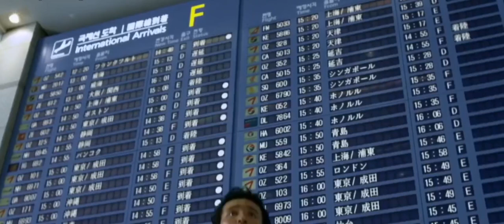Gunstars များနဲ့ Lay Phyu ရဲ့_အမဲလိုက်အက